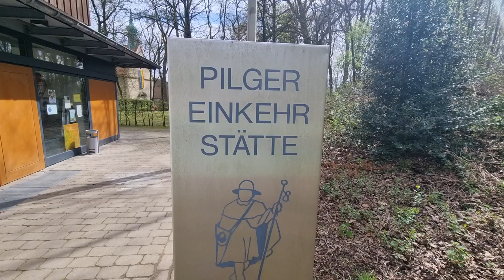Auferstehung Jesus Christus Maria Annaberg Pilerstätte Hohe Mark Ostern Führung by bellinghaus!